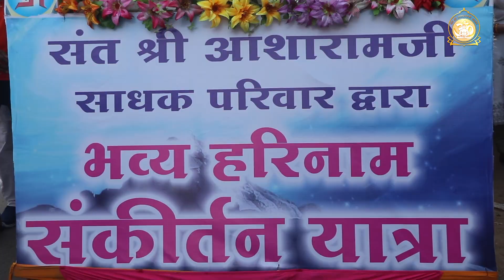दिवाली निमित्त अहमदाबाद शहर में भव्य संकीर्तन यात्रा | Sant Shri Asharamji Ashram